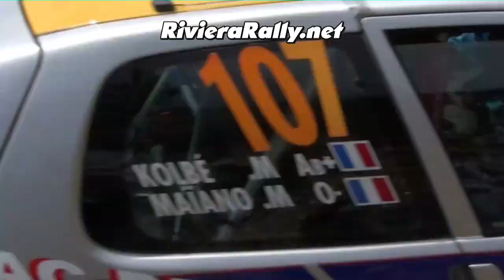50° Rallye Antibes côte d'azur 2015 pure sound HD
Championnat de France Rallye Antibes côte d'azur 2015
rally di antibes 2015

calendaire Championnat de France des Rallyes 2015

1) 13-15/03 Le Touquet Pas-de-Calais 2015
2) 16-18/04 Lyon Charbonnières - Rhône 2015
3) 7-9/05 Région Limousin – Lac de Vassivière 2015
4) 29-31/05 Antibes Côte d’Azur 2015
5) 10-12/07 Aveyron Rouergue – Midi Pyrénées 2015
6) 3-5/09 Mont Blanc – Morzine 2015
7) 22-24/10 Critérium des Cévennes 2015
8) 27-29/11 Rallye du Var 2015

22 premier engagee;

1 CUOQ Jean Marie FRA CUOQ Jean Marie DEGOUT Jérôme Citroën C4 WRC A 8W CF
2 TEAM FJ – ELF FRA ROCHE Pierre ROCHE Martine Ford Fiesta WRC A 8W CF
3 SALANON David FRA SALANON David ROCHE Romain Ford Fiesta WRC A 8W CF
4 TROJANI Pascal FRA TROJANI Pascal VESPERINI Jean Noël Citroën C4 WRC A 8W CF
5 FEGHALI Roger LIB FEGHALI Roger MATAR Joseph Ford Focus WRC A 8W CF
6 ROUSSET Eric FRA ROUSSET Eric SAUCE Christophe Citroen C4 WRC A 8W CF
7 TEAM 2HP COMPETITION FRA CIVADE Michel POMARES Régis Ford Focus WRC A 8W CF
8 SAINTELOC Junior Team FRA LEANDRI Jean Mathieu GORGUILO Anthony Peugeot 208 T16 R R5 CF TM
9 CASIER Bernard BEL CASIER Bernard VYNCKE PIETER Ford Fiesta RS R R5
10 HIRSCHI Jonathan CHE HIRSCHI Jonathan LANDAIS Vincent Peugeot 208 T16 R R5
11 ESCHARAVIL Luc FRA ESCHARAVIL Luc LEMAIRE Benjamin Ford Fiesta RS R R5
12 TEAM 2B YACCO FRA MICHEL Sylvain GORDON Fabrice Peugeot 207 S2000 A 7S CF TM
14 MARTEL Romain FRA MARTEL Romain LEMOINE Vanessa Peugeot 207 S2000 A 7S CF TM
15 LIONS Franck FRA LIONS Franck PALLONE Jonathan Peugeot 207 S2000 A 7S CF TM
16 BOETTI Michel FRA BOETTI Michel MONNIER Valerie Peugeot 207 S2000 A 7S TM
17 DALMASSO Charlotte FRA DALMASSO Charlotte CAVALARO Céline Peugeot 207 S2000 A 7S CF TM
18 CANELLA Massimo IT A CANELLA Massimo GRIA Silvio Peugeot 207 S2000 A 7S
19 FERNANDES Steve LUX FERNANDES Steve KIRFEL Steve Peugeot 207 S2000 A 7S
20 ARNAUD Christophe FRA ARNAUD Christophe ARNAUD Stephane Peugeot 207 S2000 A 7S
21 TEAM 2B YACCO FRA NANTET Gilles MURCIA Marine Porsche 997 Cup GT + 15 CF TM
22 TEAM 2HP COMPETITION FRA ROUILLARD Patrick GAMBONI Cedric Porsche 997 GT3 GT + 15